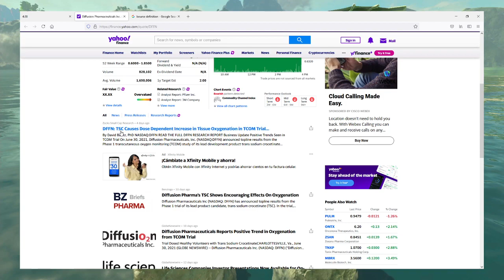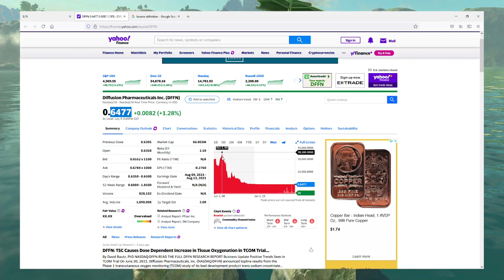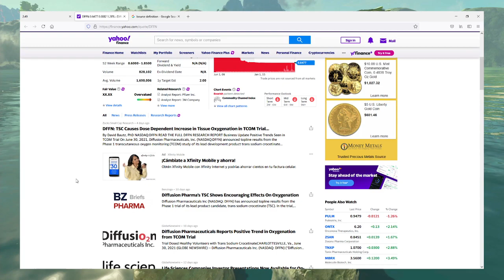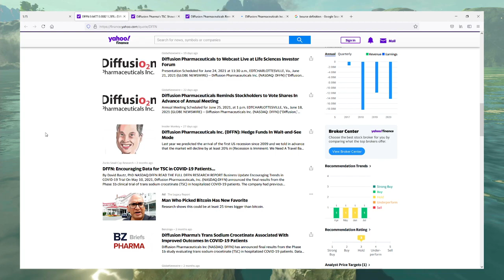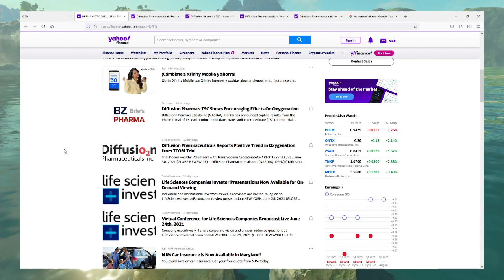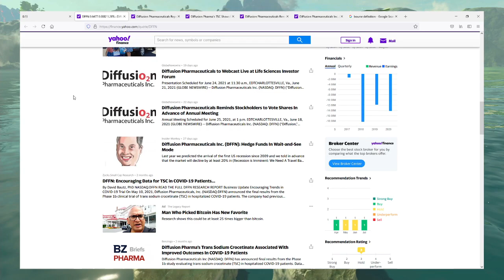Speedrun of Diffusion Pharmaceuticals (DFFN)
What is a Stock Pick Speedrun? It's 5 minutes for me to decide if a random stock is a buy, sell, or hold! This run took place during the July 10, 2021 session.